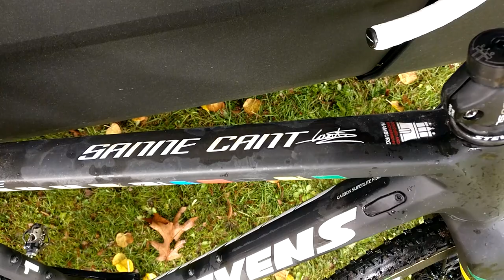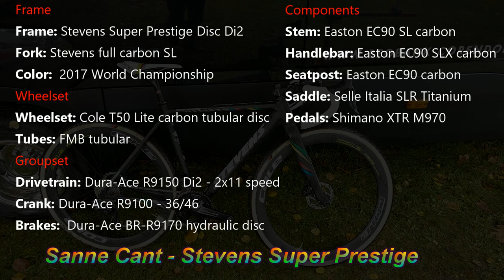Pro Bike: CX World Champion Sanne Cant's Stevens Super Prestige Disc 2018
In this video a walk around the Stevens Super Prestige Disc DI2 2018 bike of Sanne Cant, women's World Cyclocross Champion 2017.
This is her personalized bike with custom world champion paint sheme. I recorded this video after the recon lap (notice the bike is still wet after the first cleaning), so this is right before the start of the UCI SuperPrestige Cross Gavere.

The bike comes equiped with the new 2018 Shimano Dura-Ace Di2 R9150 11-speed groupset. The Shimano Dura-Ace R9100 Crankset, with specific cyclocross chainrings and Dura-Ace hydraulic disc brakes. And Cole T50 lite carbon tubular wheelset.